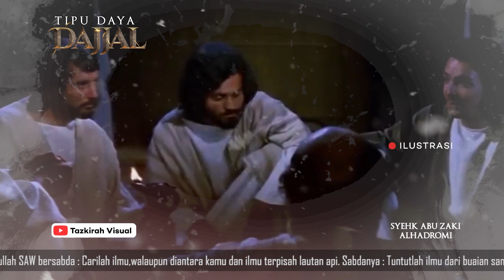Berhati Hatilah, Ditempat Ini Dajjal Nak Muncul Pertama Kali, Beserta 70.000 Pengikutnya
- Waspadalah, Terhadap Tipu Daya Dajjal Akhir Zaman Yang Nak Menyesatkan Umat